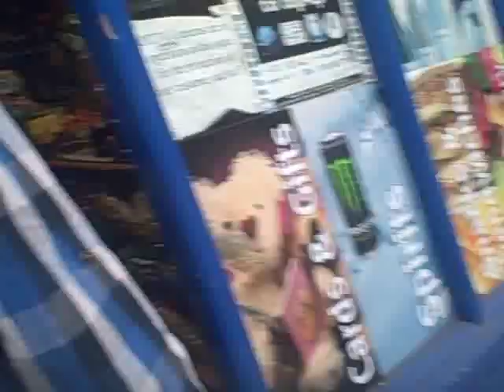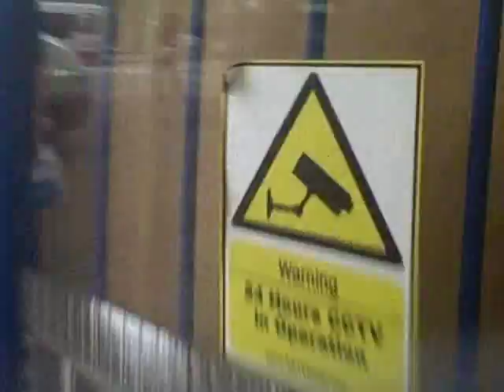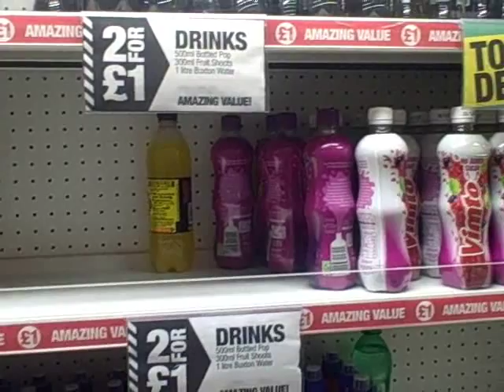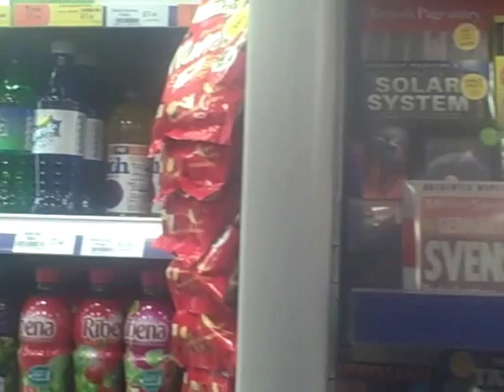Dean and John: Pandarama (The Panda Pop Quest)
In their first outing Dean and John search for 90's soft drink Panda Pops. Much (some) hilarity ensues.